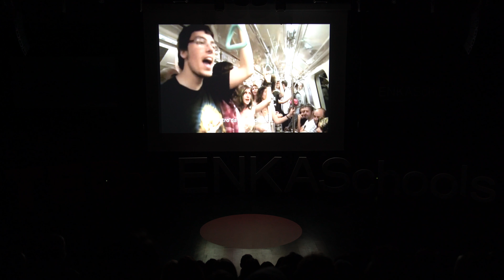Her Şeye Rağmen Tutkularınızdan Vazgeçmeyin! | Masis Aram Gözbek | TEDxENKASchools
Masis Aram Gözbek çok sesliliğin mucizesini anlatıyor. Besteci
2013 yılı Türkiye’nin En Başarılı Genci
2014 yılı Müzik alanında Yılın Girişimcisi
Yakaranlar projesinin Müzik Direktörü
Boğaziçi Caz, Boğaziçi Gençlik ve MAGMA Korolarının Kurucusu, Genel Sanat Yönetmeni ve Şefi This talk was given at a TEDx event using the TED conference format but independently organized by a local community.